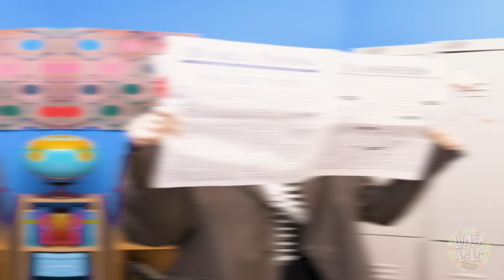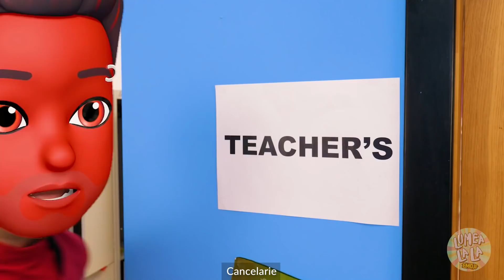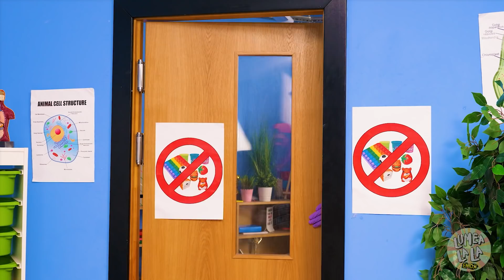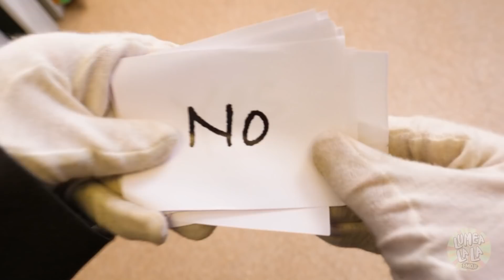19 metode de a FURIȘA jucării la ȘCOALĂ – Trucuri trăsnite cu POP IT | Faze marca Lumea La La Emoji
Nu-ți poți imagina viața fără POP IT-uri. Dar dacă ar fi interzise la școală? Directorul o să verifice fiecare elev. Dar tu știi niște metode interesante de a FURIȘA JUCĂRII! Care sunt alea – o să afli din clipul nostru!

Capitole:

00:00 Fără JUCĂRII la școală

00:27 POP IT

01:23 Pedeapsa

01:59 Farsa

02:35 Directorul

03:23 Testul

04:33 Băiatul RĂU

05:56 Toaleta ciudată

06:45 MÂNCAREA

07:47 Visul

08:35 Surpriza

10:22 Votul